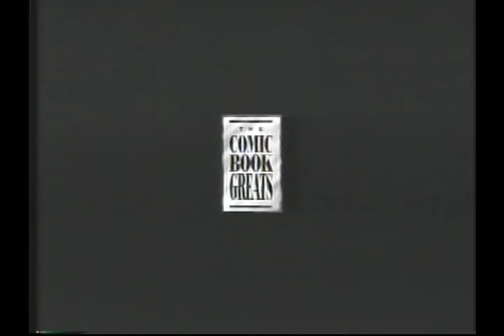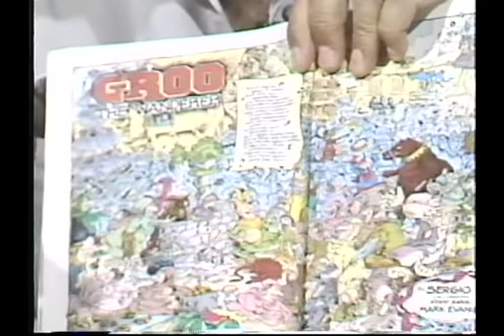The Comic Book Greats Sergio Aragones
What can you possibly say about the greatness of Sergio Aragones? Mainstay of Mad Magazine (marginally, of course), creator of Groo the Wanderer and artist behind too many other things to mention... he might be the closest thing we have to a modern day renaissance man. He is an interesting guy; an hour long video isn't nearly enough time with him, but I promise it flies by. He is funny, talented and extremely humble.

This video used to be on YouTube (much of the rest of the series is, if you look around) and is now mysteriously missing, so I fired up the capture card to right this wrong. Stan the Man is clearly enamored with Sergio... who wouldn't be? Very entertaining, particularly when Sergio heads to the drawing board.  One of my favorite episodes of this series. The whole series is a bit of a hidden gem.

I will hopefully be uploading the Chris Claremont episode in a few days... I've also got to track down the Will Eisner one... hopefully soon. In the meantime, please enjoy!